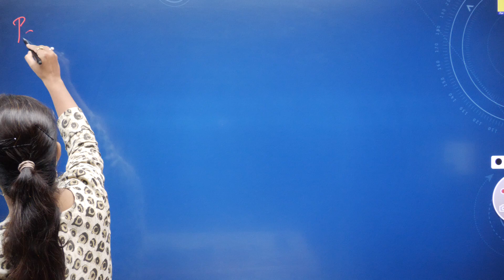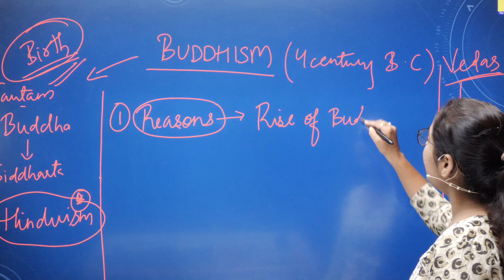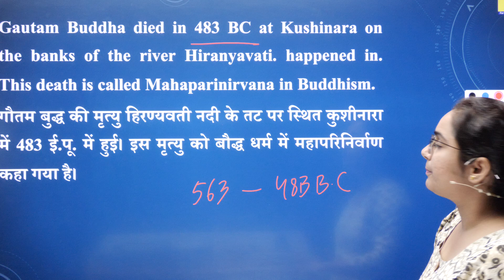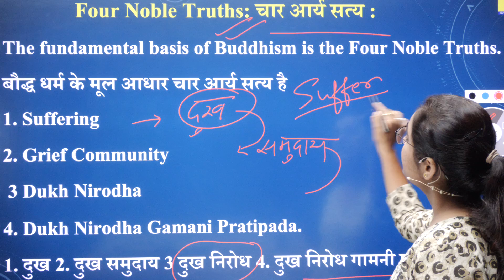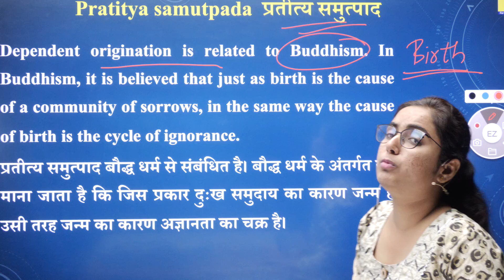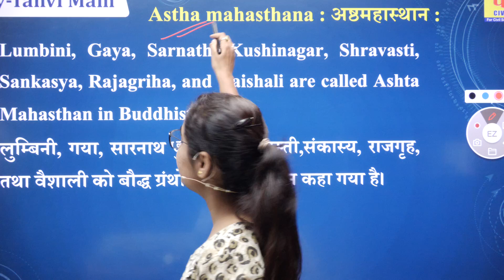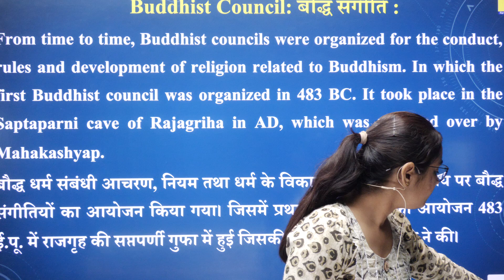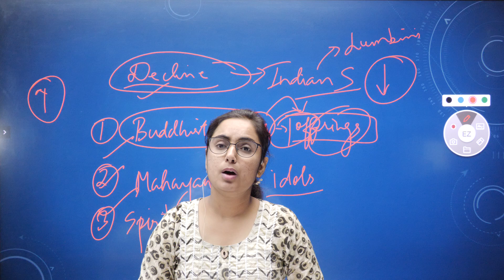BUDDHISM || ANCIENT INDIAN HISTORY || 3 MARKER SPECIAL || FORCE MPPSC INDORE || BY - TANVI MA'AM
3 MARKER SPECIAL BY TANVI MAAM
MPPSC PRE 2022-23
MP PARWARI
FORCE DEFENCE ACADEMY INDORE
FORCE MPPSC
भारत के प्रमुख वैज्ञानिक संस्थान || एक ही वीडियो में | FORCE MPPSC | MCQS IMPORTANT || BY NITINS SIR
मध्यप्रदेश के प्रमुख त्यौहार,लोकसंगीत ,लोककला, साहित्यकला
COMPLETE UNIT - 9 INTERNET PART - 3 || MCQS || FORCE MPPSC || MPPSC PRE ||
जी हाँ, इसी जुनून के साथ FORCE MPPSC द्वारा प्रतिदिन ली जा रही है MPPSC की LIVE Class। इस Special Live से रोजाना जुड़कर आप खुद महसुस करेंगे कि आपके ज्ञान के सागर में बढ़ोत्तरी हो रही है क्योंकि इसमें आपको अपनी आगामी सभी परीक्षा के लिए मिलेगा पूरा अध्ययन।
✅ प्रारंभिक तथा मुख्य परीक्षा की एक साथ तैयारी
✅ अनुभवी शिक्षक (MAINS QUALIFIED)
✅ UPDATED STUDY MATERIAL
✅4-5 घंटे की नियमित कक्षाएं

WHATSUP - 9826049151सूचना और संचार प्रौद्योगिकी INFORMATION AND COMMUNICATION TECHNOLOGY | MPPSC PRE | BY SHIVANI MA'AM
Top MCQS ।। By NITINS YADAV SIR

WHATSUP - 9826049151